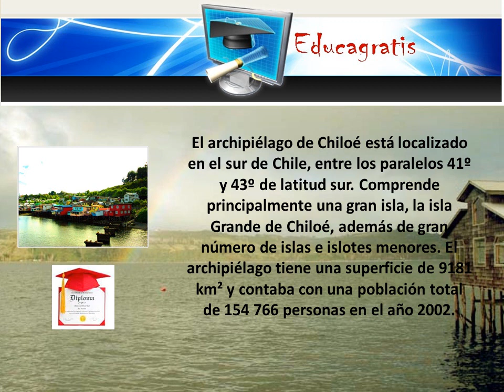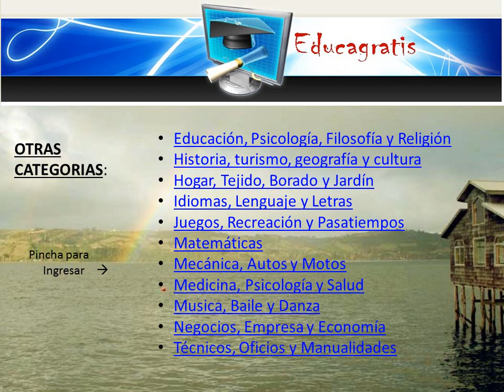Mitologia Chilota Leyendas en Chile